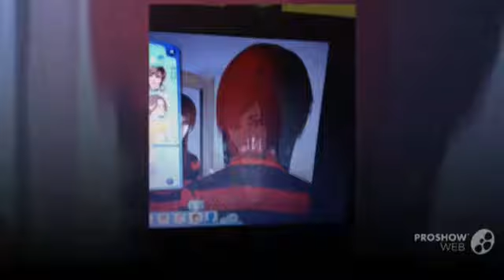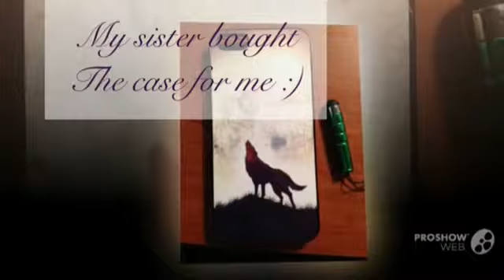August 2014 Pictures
Songs: All Summer Long by Kid Rock, Alcohol by Brad Paisley, Beat It by Michael Jackson, and end song: In The End by Black Veil Brides